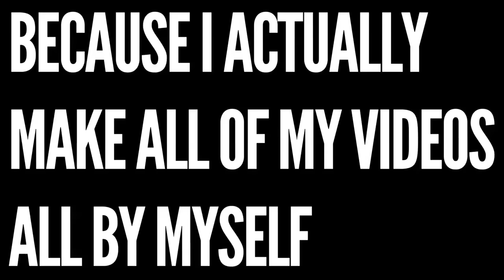How to Get YouTube Famous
How to get famous on YouTube in just 2 simple steps.